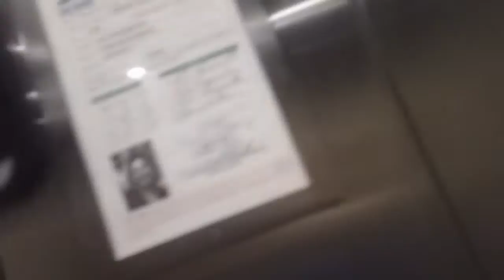1 minute ride On The 1995 Dover Impulse Hydraullic Elevator At The Rexwoods 4, Raleigh NC